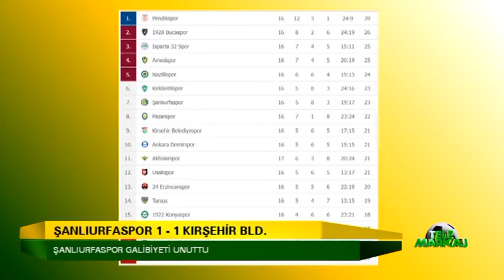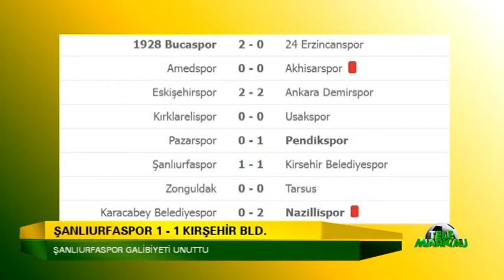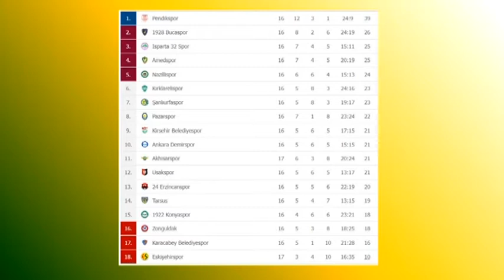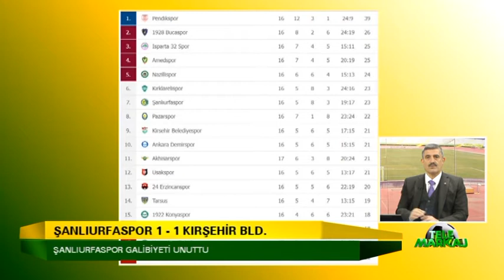telemarkaj 1 20.12.2021